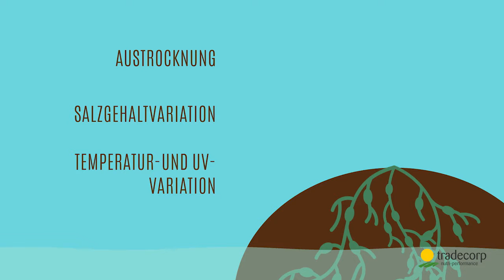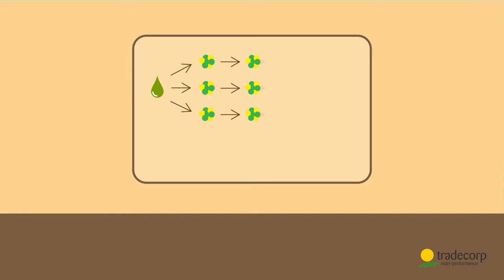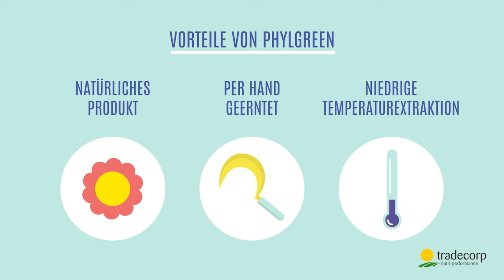Phylgreen, Ertrag ohne Stress (DE)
Phylgreen Produkte bestehen aus einem flüssigen Algenextrakt, das auf Ascophyllum nodosum gewonnen wird und Stresssituationen vorbeugt, welche das Pflanzenwachstum reduziert und zu einer langsameren Pflanzenentwicklung führt. Phylgreen verbessert die Photosyntheseleistung und die Nährstoffaufnahme. Phylgreen unterstützt die Wurzelentwicklung und die Blüte. Mehr Infos